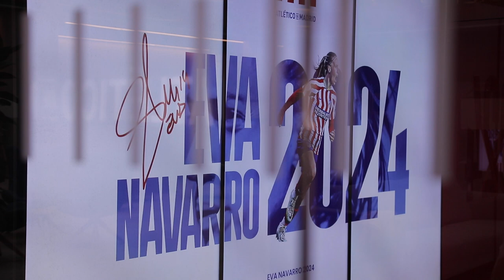Eva Navarro renueva hasta 2024